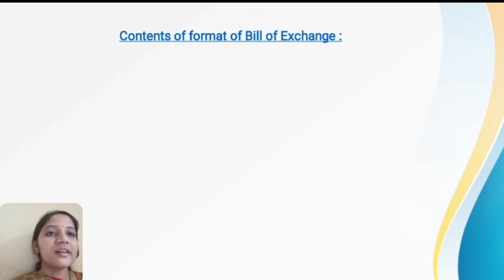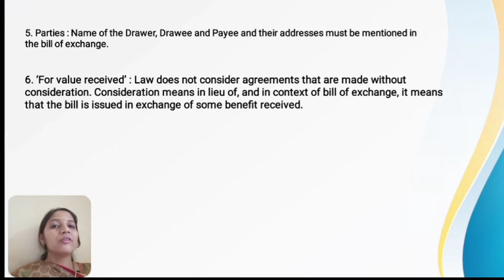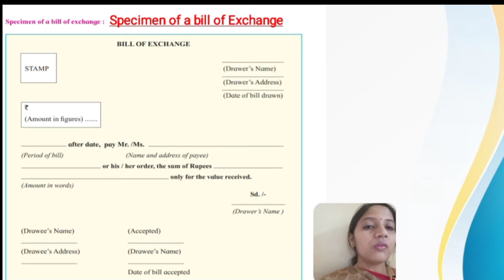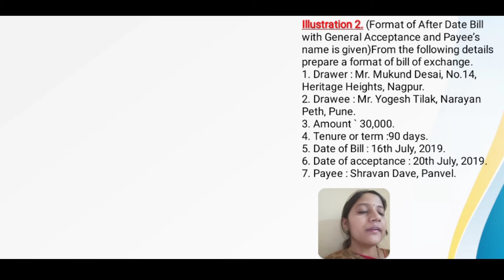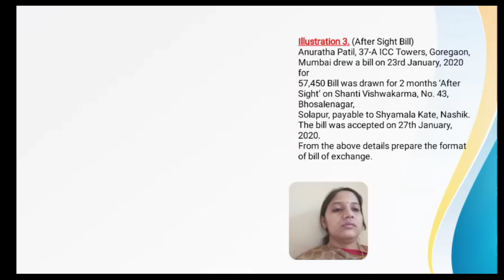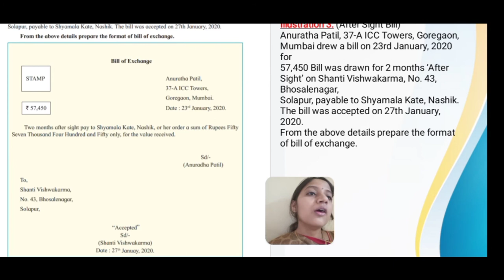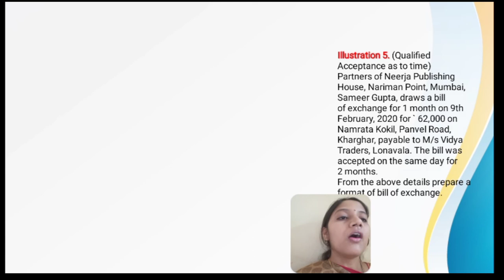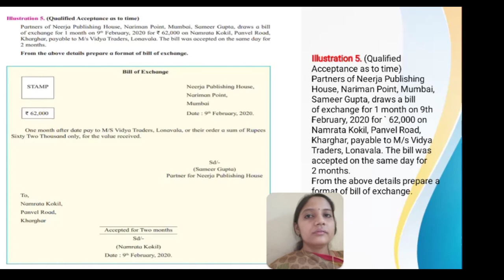Bills Of Exchange How To Prepare A Bill Part 1